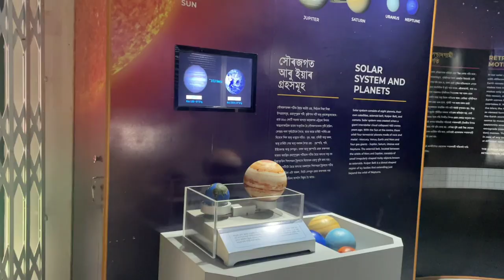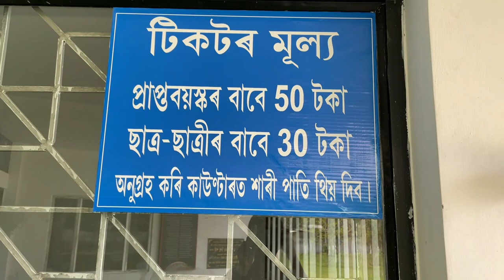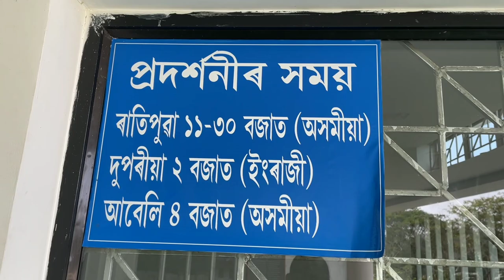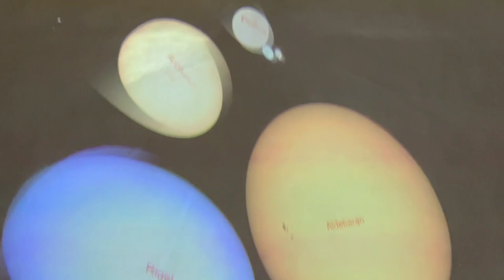Nalbari planetarium | বলকচোন আমি নলবাৰীৰ 3D তাৰকাগৃহ চাও |3d planetarium in assam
Nalbari planetarium | বলকচোন আমি  নলবাৰী 3D তাৰকাগৃহ চাও |3d planetarium in nalbari assam
Nalbari planetarium – নলবাৰী তাৰকা গৃহ চাও আহক
-Planetarium Nalbari
nalbari planetarium
nalbari taroka griho
nalbari taroka griha
taroka griho nalbari
3d taroka griho
nalbari 3d taroka griha
planetarium nalbari
nalbari
Nalbari planetarium
nalbari

কৰিব ধন্যবাদ ।